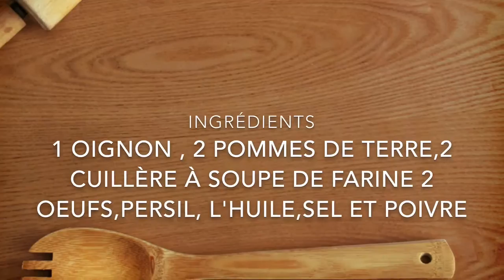How to make Gromperekichelcher